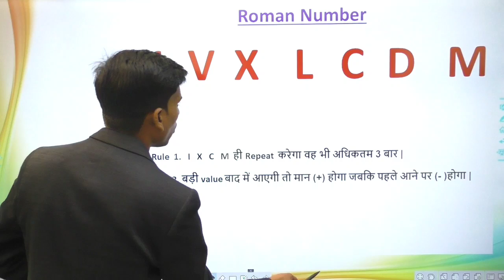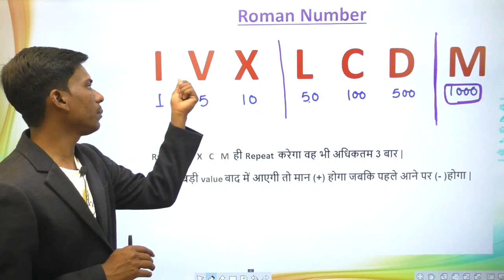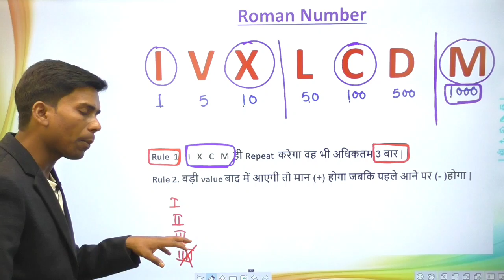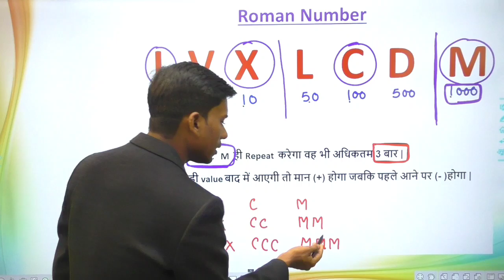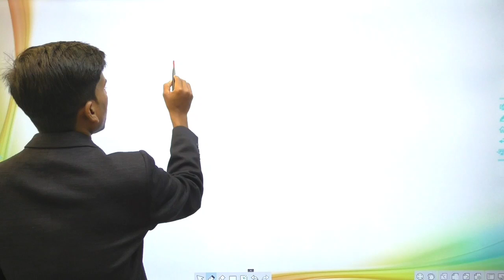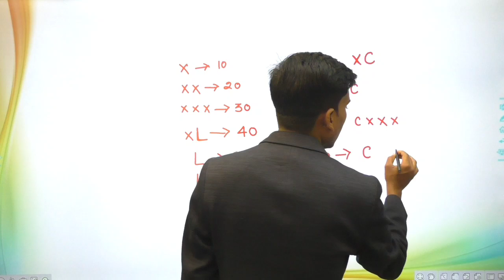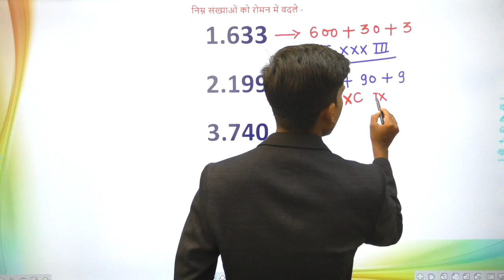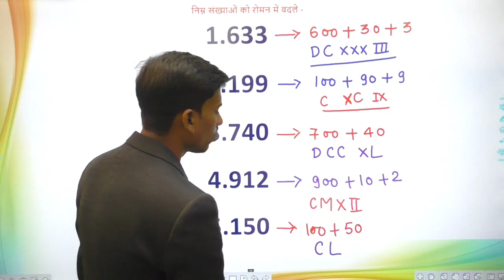Group - D |Roman number short Tricks in hindi|दुबारा पढ़ने की जरूरत नही होगी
Roman number trick for railway group d ntpc and all other competitive exam in hindi
Best roman number trick
Railway maths trick in hindi

Roman number trick
Number system trick
group d maths trick